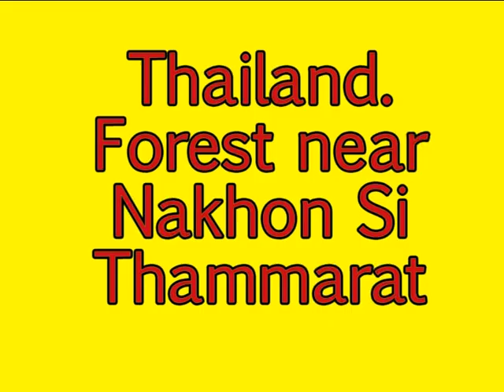Молодой Белорукий гиббон Lar gibbon Hylobates lar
Молодой Белорукий гиббон в лесу близ города Накхон Си Тхаммарат, Южный Таиланд.
Young white-handed gibbon in the forest near the town of Nakhon Si Thammarat. Southern Thailand.